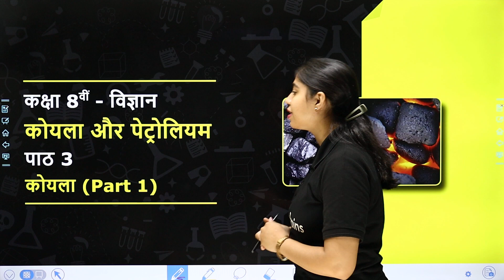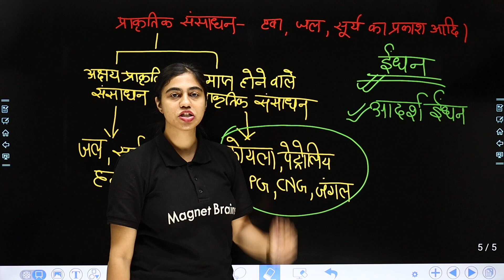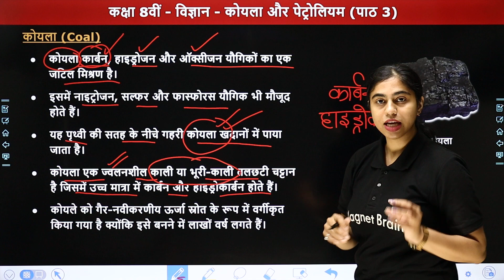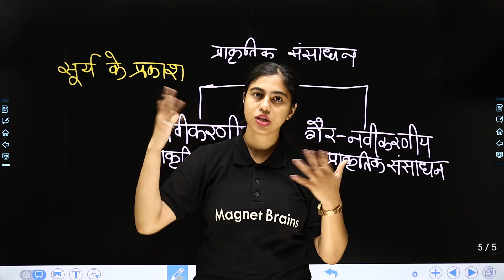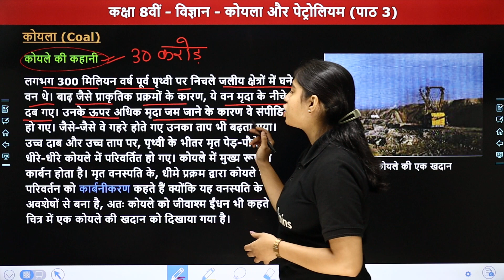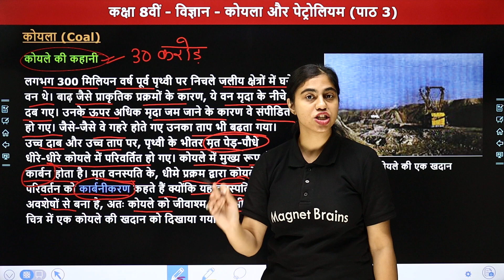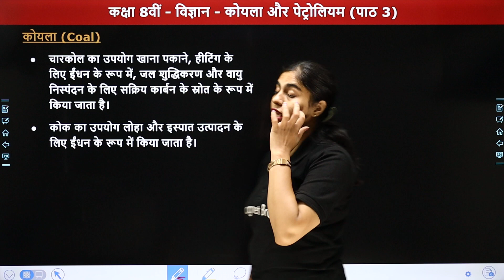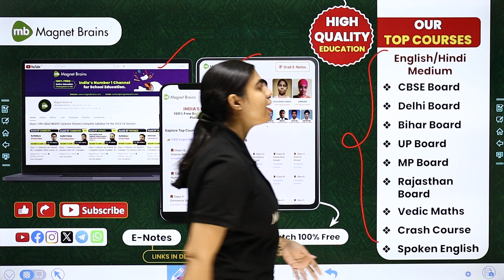Coal (Part 1) - Coal and Petroleum | Class 8 Science Chapter 3 | State Board 2024-25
✔️ Class: 8th
✔️ Subject: Science / विज्ञान
✔️ Chapter Name: Coal and Petroleum / कोयला और पेट्रोलियम (chapter 3)
✔️ Topic Name: Coal / कोयला (Part 1)
✔️ Topics Covered In This Video (By Priyanka Ma'am): इस वीडियो में "प्रियंका मैम" कक्षा 8वीं "विज्ञान" विषय के अध्याय "कोयला और पेट्रोलियम" का "कोयला" टॉपिक पढ़ायेंगी। यह वीडियो विद्यार्थियों को इस अध्याय के टॉपिक को समझने में बेहतर मदद करेगा एवं  विद्यार्थियों को उनके के विषय "विज्ञान" में बेहतर परिणाम प्राप्त करने में मदद करेगा।
00:00 Chapter Overview
06:59 Coal / कोयला
17:16 Stoty of Coal (कोयले की कहानी)
22:59 Carbonization (कार्बनीकरण)
30:35 Website Overview

मैग्नेट ब्रेंस हिंदी एक ऑनलाइन शिक्षा मंच है जो आपको कक्षा 6वीं से कक्षा 12वीं तक NCERT (BIHAR/UP/MP/RAJASTHAN/DELHI BOARD)पाठ्यक्रम-आधारित पूर्ण पाठ्यक्रम प्रदान करने में मदद करता है ताकि आप अपने शैक्षणिक करियर में दी जाने वाली सभी परीक्षाओं में अच्छा प्रदर्शन कर सकें।

fuel coal and petroleum class 8
coal and petroleum class 8 questions and answers
coal and petroleum class 8 in hindi
fuel coal and petroleum class 8 notes in hindi
what is coal and petroleum class 8?
which fuel is coal and petroleum?